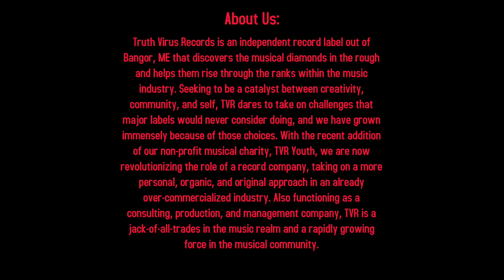The Lost Woods - Set Three - Live at Chummies - 11/25/17 - Truth Virus Records - TVR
The Lost Woods' entire third set at Chummies in Ellsworth, ME on November 25th, 2017.

▼THE LOST WOODS:
A funky rock group from deep in the woods of Maine, The Lost Woods consist of New Hampshire transplant Patrick Flynn (guitar/vocals), along with Maine natives, Scott Powers (guitar/vocals), James Martin (bass/vocals), and Mike Bridges (drums/vocals). The Band met while attending college in the Bangor Maine area and started spreading their brand of funk through the dense forests of central Maine in 2015. The band is currently booking dates across New England and will be releasing their debut album in the winter of 2017.

▼TRUTH VIRUS RECORDS:
Truth Virus Records is an independent record label out of Bangor, ME that discovers the musical diamonds in the rough and helps them rise through the ranks within the music industry. Seeking to be a catalyst between creativity, community, and self, TVR dares to take on challenges that major labels would never consider doing, and they have grown immensely because of those choices. With the recent addition of their non-profit organization, TVR Youth, they are now revolutionizing the role of a record company, taking on a more personal, organic, and original approach in an already over-industrialized and commercialized industry. Also functioning as a production and management company, TVR is a jack-of-all-trades in the music realm and a rapidly growing force in the music community.